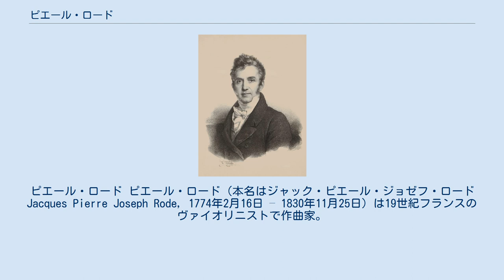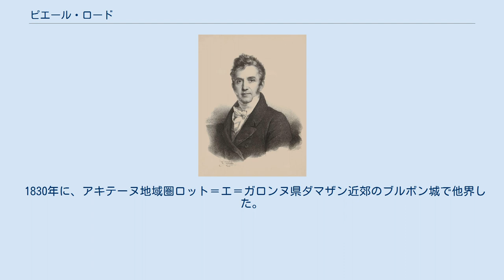ピエール・ロード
ピエール・ロード ピエール・ロード（本名はジャック・ピエール・ジョゼフ・ロード Jacques Pierre Joseph Rode, 1774年2月16日 – 1830年11月25日）は19世紀フランスのヴァイオリニストで作曲家。
無伴奏ヴァイオリンのための「24のカプリース（または練習曲）」によりヴァイオリン学習者に親しまれている。
日本のヴァイオリン関係者の間では「ローデ」と呼ばれることが多い。
 ボルドー出身。
13歳でパリに上京し、ジョヴァンニ・バッティスタ・ヴィオッティの愛弟子となる。
ヴィオッティは、ロード少年に恵まれた才能を認めて、無報酬で指導にあたった。
ロードはヴィオッティの演奏様式を受け継ぎながらも、ひときわまろやかでひときわ洗練された音色をそこに付け加えた。
ポルタメントをふんだんに用いたことも記録されている。
ピエール・バイヨとロドルフ・クロイツェルと共著により、パリ音楽院ヴァイオリン科のための教本『ヴァイオリン演奏の方法論』を執筆した。
これは1802年になって出版されている。
 ロードはフランス皇帝ナポレオンの宮廷ヴァイオリニストとして、オランダ、ドイツ、イギリス、スペインなどで幅広く演奏活動を行なった。
1804年から1809年までボイエルデューとともにサンクトペテルブルクでロシア宮廷音楽家となり、後にモスクワにも滞在した。
ベートーヴェンの「ヴァイオリン・ソナタ第10番ト長調」作品96は、ロードのウィーン訪問中に作曲され、1812年12月、ルドルフ大公がピアノ、ロードがヴァイオリンを弾いて初演を行った。
ロードは室内楽も演奏したが、レパートリーの骨格をなしていたのは、ヴィオッティの協奏曲や、それを手本に作曲された自作の13の協奏曲（ヴァイオリン協奏曲第7番イ短調等）であった。
 協奏曲だけでなく、それ以外の作品もみな全てヴァイオリンのために作曲された。
ベルリン滞在中の1814年から1819年に作曲された「24のカプリース」は有名である。
ロードのヴァイオリン協奏曲は、今こそめったに演奏されなくなっているものの、ロマン派音楽のヴァイオリン協奏曲の発展の上では重要性のある作品である。
ロードの表立った活躍は後進ヴァイオリニストに影響を与え、例えばルイ・シュポーアは、ロードの演奏様式を取り入れ、それをさらに発展させた。
 1830年に、アキテーヌ地域圏ロット＝エ＝ガロンヌ県ダマザン近郊のブルボン城で他界した。